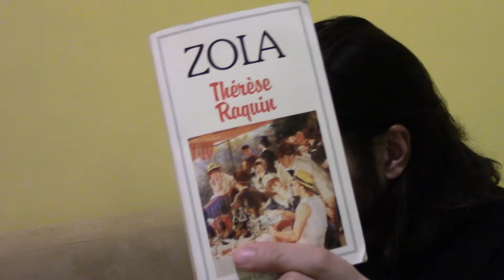Thérèse Raquin - Émile Zola